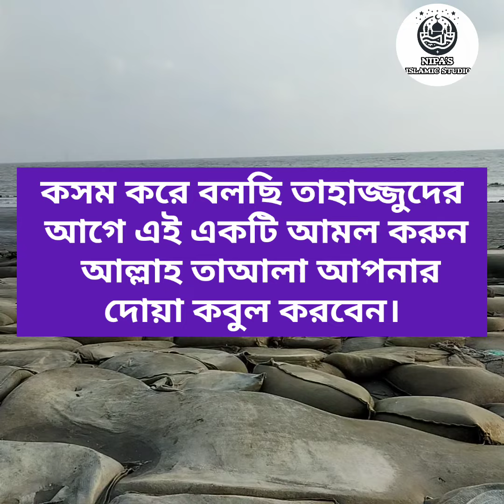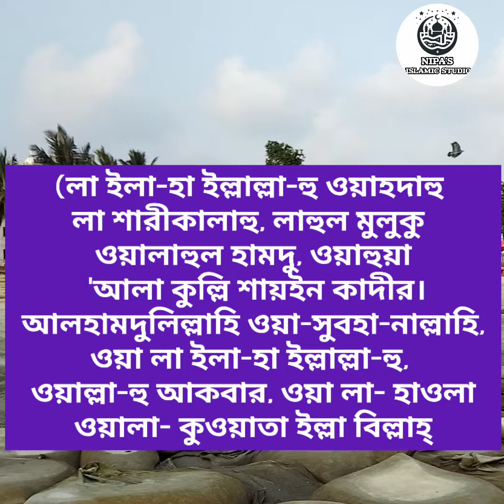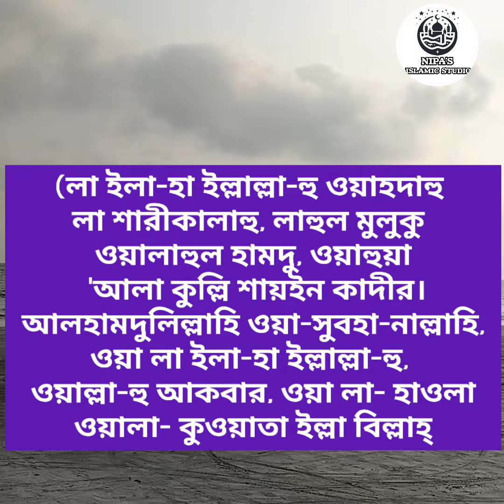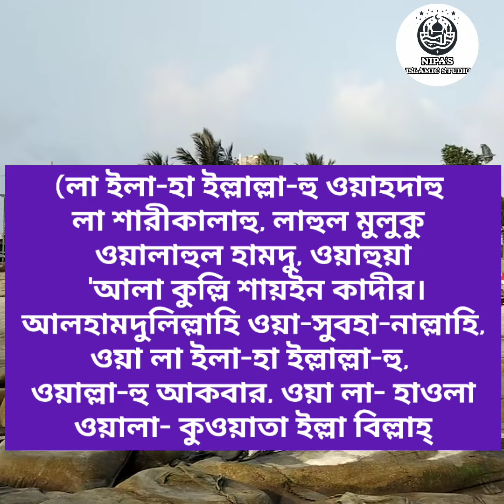কসম করে বলছি তাহাজ্জুদের আগে এই একটি আমল করুন আল্লাহ তায়ালা আপনার সব দোয়া কবুল করবে।waaz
কসম করে বলছি তাহাজ্জুদের আগে এই একটি আমল করুন আল্লাহ তায়ালা আপনার সব দোয়া কবুল করবেন।